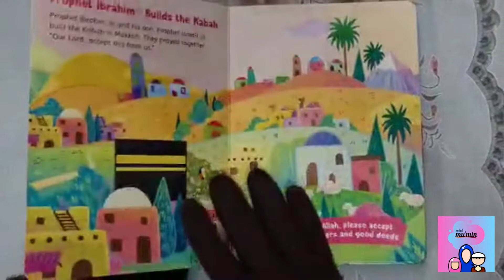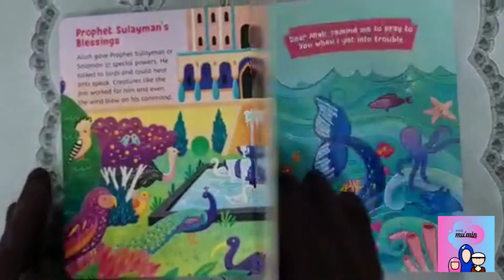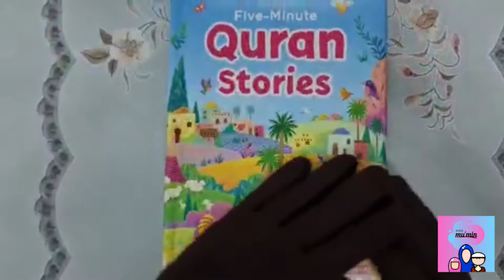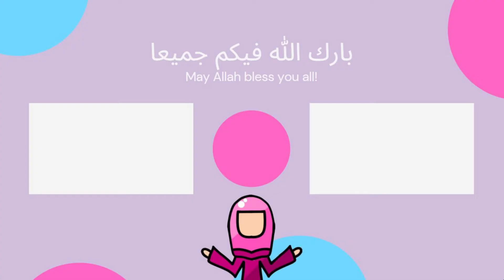Book Review - 2 | 5 Minute Quran Stories | mini mu'min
Assalamu Alaikum!
Welcome to mini mu’min! We will be learning, sharing, researching, and contemplating Islamic lessons from the Glorious Quran and Sunnah (Ahadith), In Sha Allah.

Spread the Khair (goodness)!